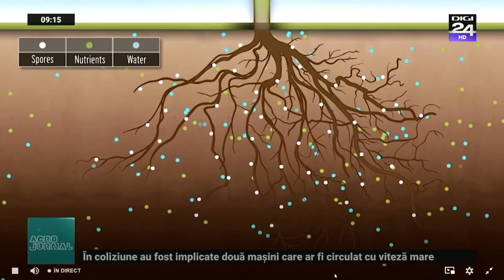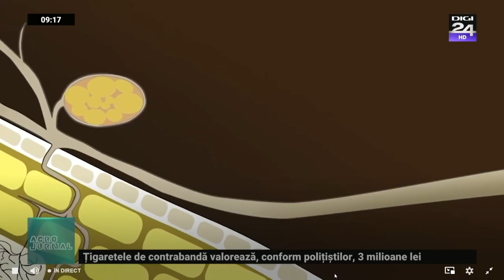Tehnologii noi în culturile biologice: Trichoderma, ciupercă benefică germinării